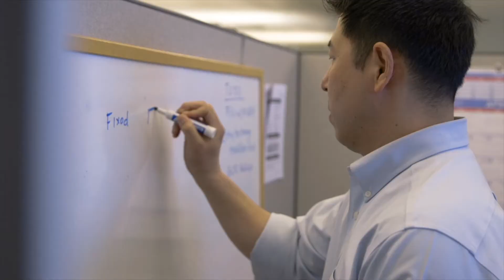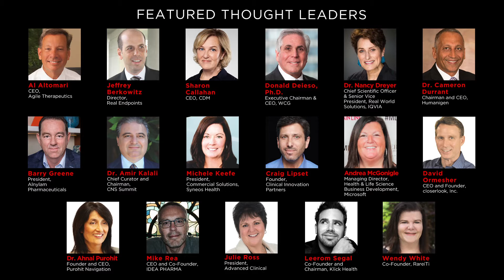Red Jacket Super Panel: What's Next ...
Our Red Jacket honorees explore some of the biggest trends that will impact the industry as we embrace the extraordinary opportunities that lie ahead as we look to new ways of thinking, acting, and being.

Moderator: Taren Grom
Panelists:
• Al Altomari, CEO, Agile Therapeutics
• Jeffrey Berkowitz, CEO and Director, Real Endpoints
• Sharon Callahan, CEO, CDM & Chief Client Officer, Omnicom
• Dr. Donald Deieso, Executive Chairman & CEO, WCG
• Dr. Nancy Dreyer, Chief Scientific Officer & Senior Vice President, Real World Solutions, IQVIA
• Dr. Cameron Durrant, Chairman & CEO, Humanigen
• Barry Greene, President, Alnylam Pharmaceuticals
• Dr. Amir Kalali, Chief Curator and Chairman, CNS Summit
• Michele Keefe, President, Commercial Solutions, Syneos Health
• Craig Lipset, Founder, Clinical Innovation Partners
• Andrea McGonigle, Managing Director, Health & Life Science Business Development, Microsoft
• Dave Ormesher, CEO and Founder, closerlook Inc.
• Ahnal Purohit, Ph.D., Founder and CEO, Purohit Navigation
• Mike Rea, CEO and Co-Founder, IDEA PHARMA
• Julie Ross, President, Advanced Clinical
• Leerom Segal, Co-Founder and Chairman, Klick Health
• Wendy White, Co-Founder, RareiTi